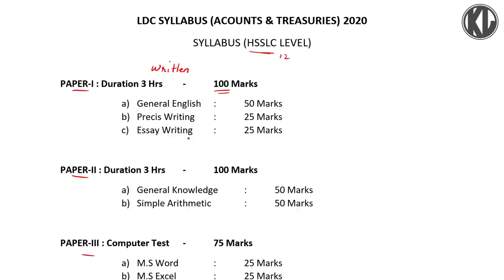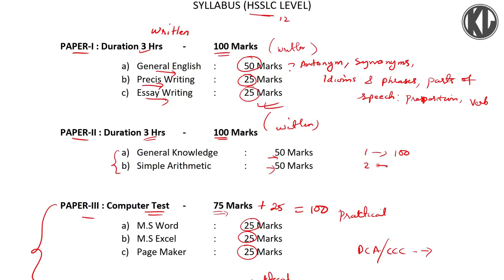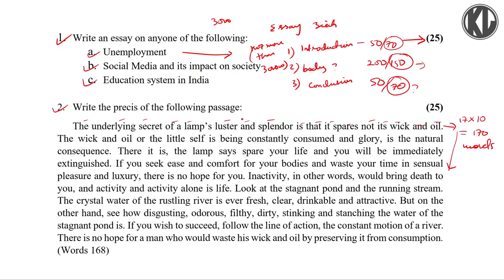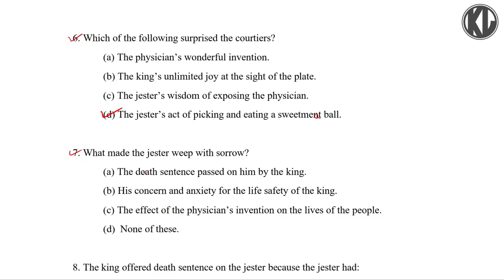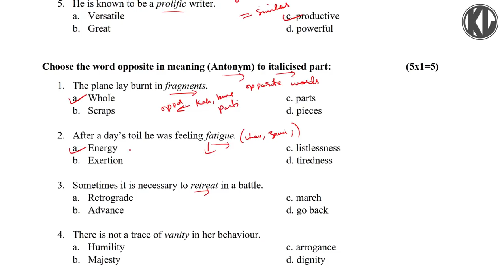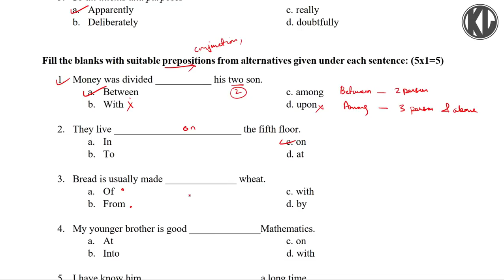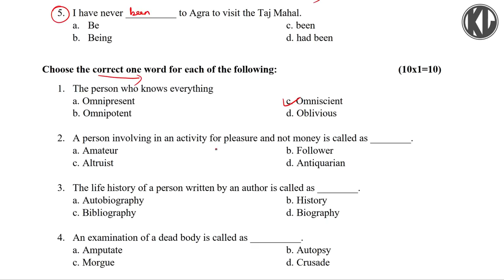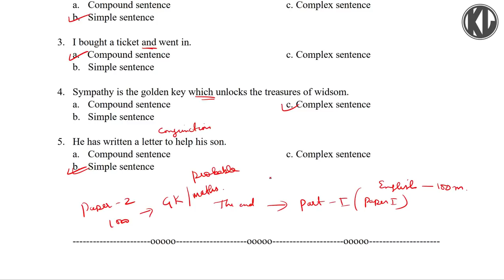LDC Exam Probable Questions 2020 | Accounts & Treasuries Dept., Mizoram | Part -I (English paper)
Request a tam em avangin kumin 2020 Accounts & Treasuries Department hnuaia thawk tur LDC Exam Probable Questions ka rawn chhawp chhuak e.

Video 3-ah khung len tum a ni a; paper 4 a awm angin paper tin hi video part-1 ang zelin dah tum a ni.

LDC Exam-a question lo chhuak tura rinkai leh beiseiawm (Probable) questions an ni a; chhuak ngei ngei tur an ni lo tih erawh hriat a tha ang.

Exam beitu turte leh inbuatsaih dan hre lote, inzir zau duh hrim hrimte tan video chhawrnahawm tak a nih ngei ka beisei e.